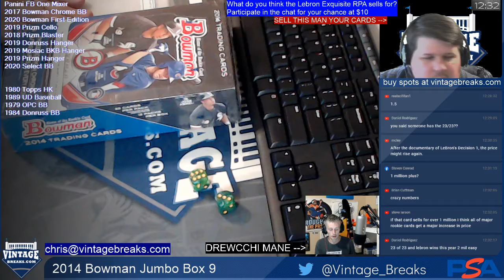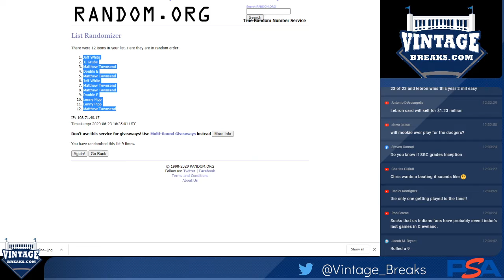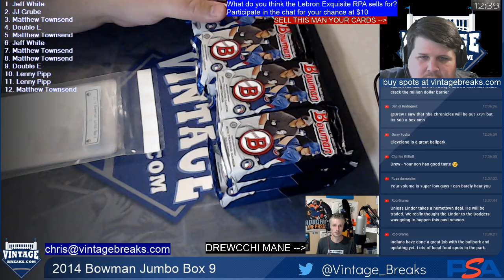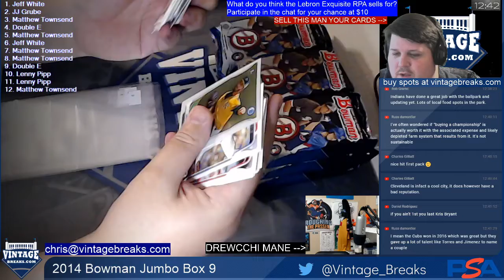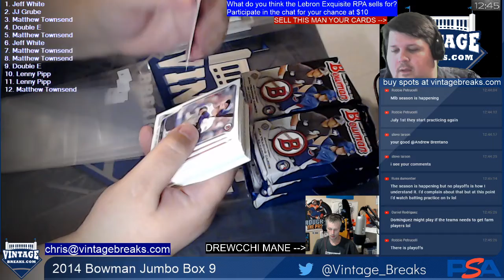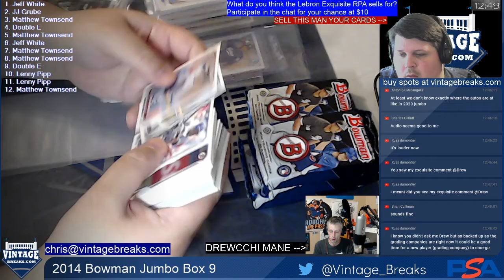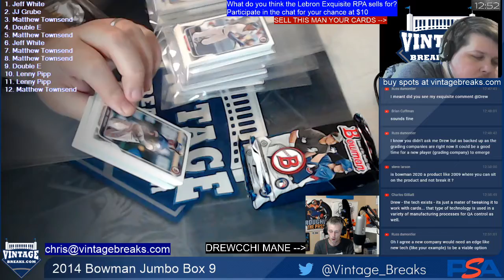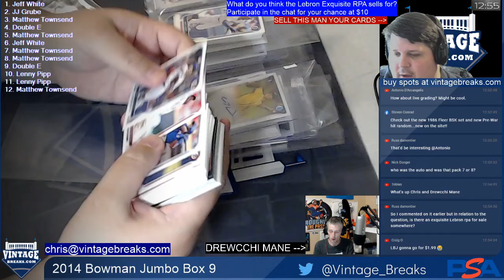6-23-20 2014 Bowman Jumbo Box 9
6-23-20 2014 Bowman Jumbo Box 9